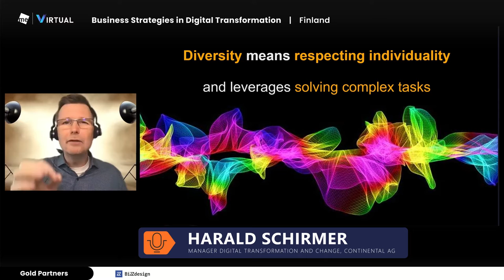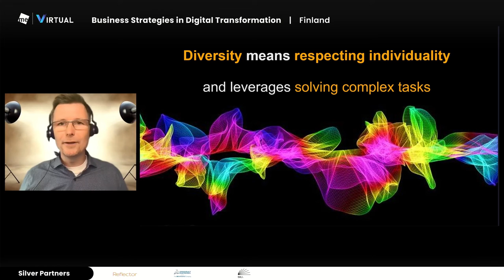Day one experience - How important is it really?